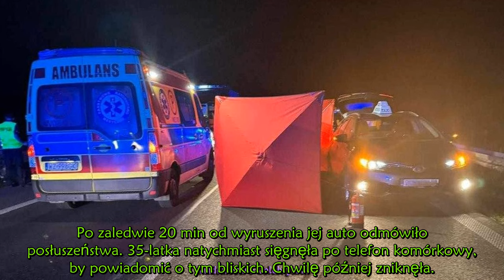Przejechali drogę, którą jechała Izabela. Jeden szczegół budzi grozę